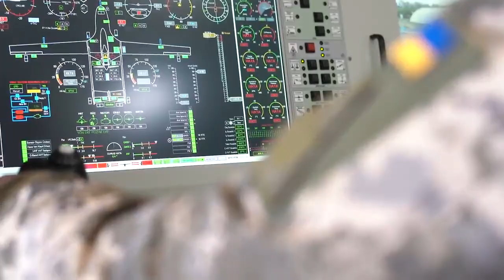Ukrayna Silahlı Kuvvetleri - Bayraktar TB2 SİHA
Ukrayna Silahlı Kuvvetleri envanterinde bulunan Bayraktar TB2 Silahlı İnsansız Hava Araçlarının atışlı görüntüleri...